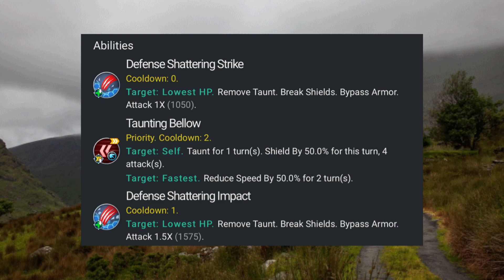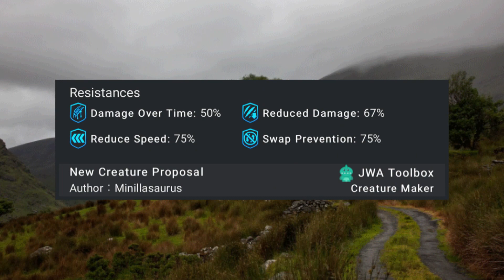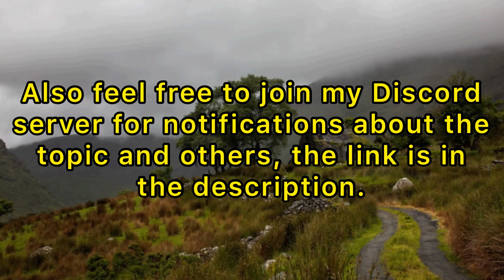Making An Apex Hybrid (JWA Toobox Creature Creation Ep12)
Paleo.gg which leads to the JWA Toolbox and other service websites provided by its creator:

SuperGamingGamer Twitch channel (remove the space) ch.tv/supergaminggamer